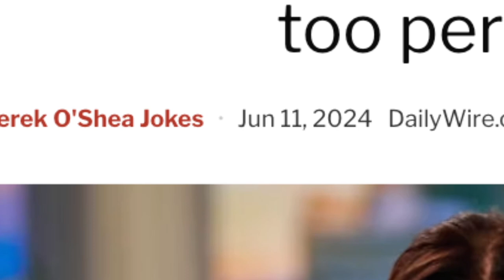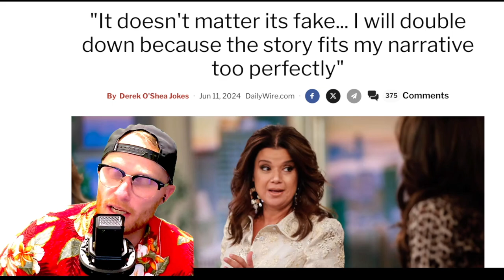The School Threat SCAM Exposed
In this 4-minute and 40-second video, we expose how CNN's continuous coverage of Springfield, Ohio, may be spreading misinformation and shaping a biased narrative. From skewed statistics to sensational headlines, we break down the key instances where the truth seems to get lost in translation. Whether you're a resident of Springfield or simply concerned about media integrity, this video sheds light on the real story behind the headlines. Join us as we analyze the impact of biased reporting and discuss ways to seek out reliable news sources.

Timestamps:
0:00 – Intro & Overview
0:30 – CNN’s Coverage of Springfield, Ohio: An Overview
1:15 – Spotlight on Misinformation: Key Examples
2:00 – Impact on the Local Community
2:45 – Analyzing Media Bias in Reporting
3:30 – Expert Opinions on CNN’s Practices
4:00 – How to Identify Reliable News Sources
4:30 – Conclusion & Final Thoughts